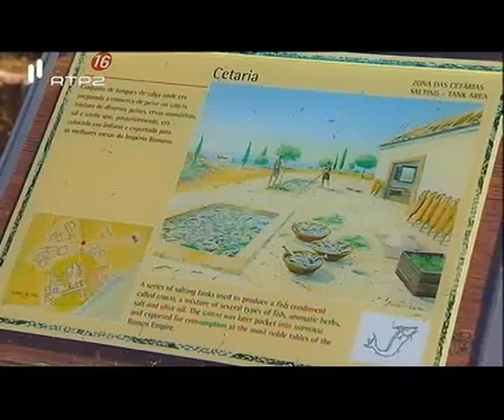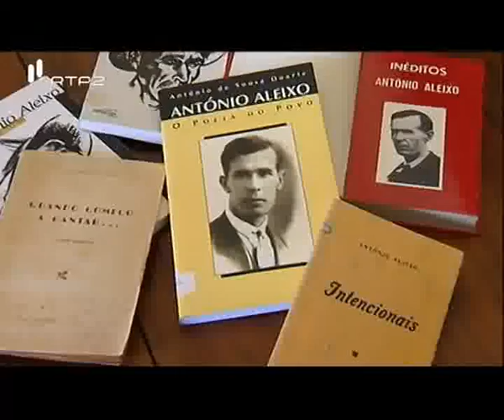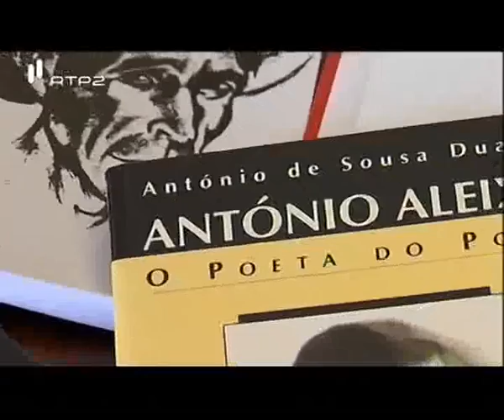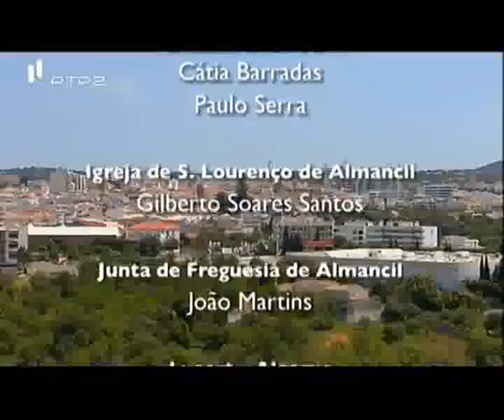A Alma e a Gente - IX #19 - Loulé, Epicentro Furítico - 21 Mai 2011